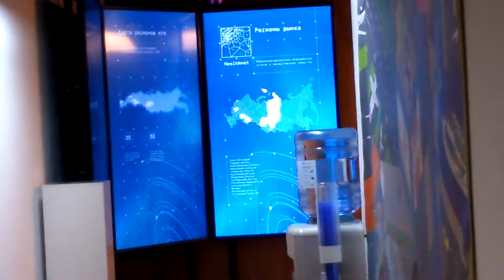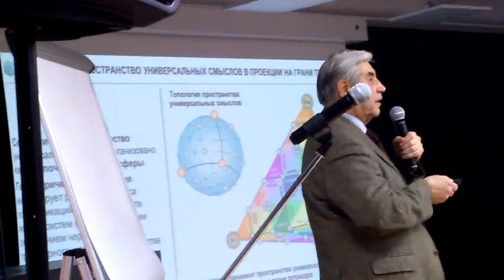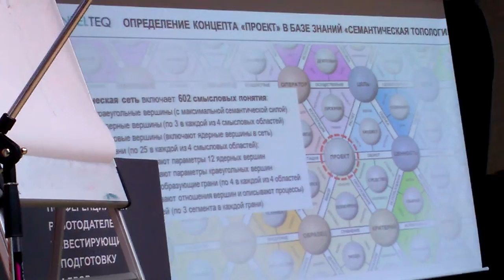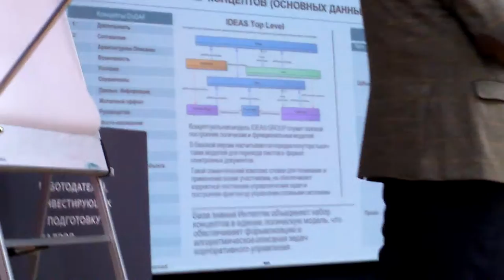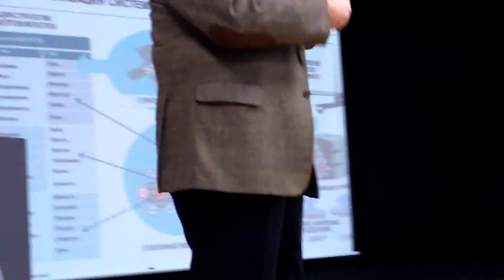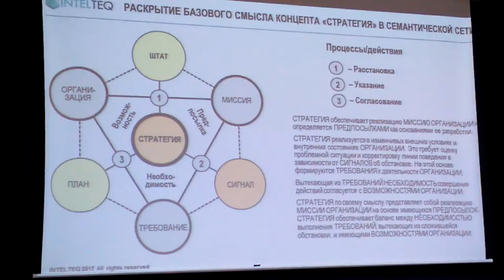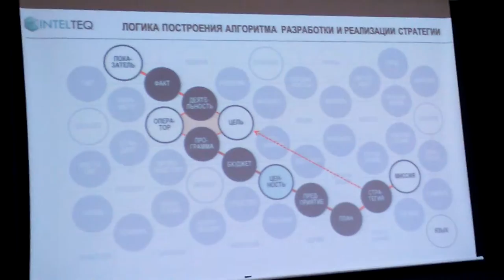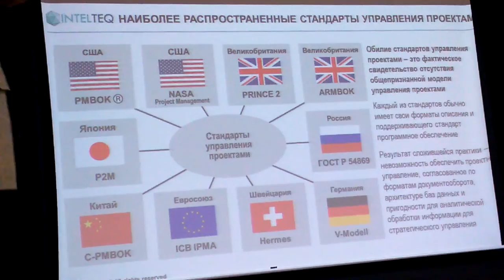Владимир Рубанов: Умное управление ч.1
Лекция-семинар Владимира Арсентьевича Рубанова "Умное управление: От аналоговых бизнес-процессов – к смысловым алгоритмам" (Научный семинар НТИ)